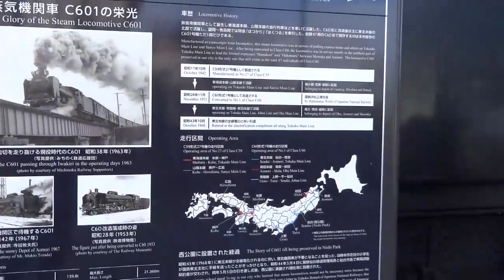程度が良かったら・・・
仙台市西公園で保存されているⅭ６０　1です